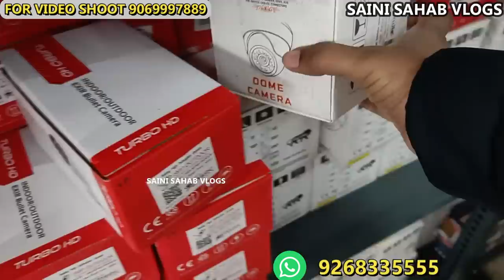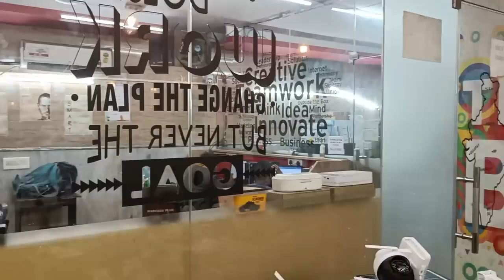मात्र ₹500 में CCTV कैमरा cash on delivery पर घर बैठे मंगाओ CCTV wholesale market Wi-Fi camera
CHEAPEST CCTV CAMERA | IP CAMERA, 360 WIFI CAMERA | ALL SECURITY DEVICES | CCTV CAMERA MANUFACTURER
6AMSEC systems
Address : A-143, SHANKAR GARDEN, VIKAS PURI, NEW DELHI 110018

 VIDEO DECLAIMER
h\u0026m,H\u0026M plus,